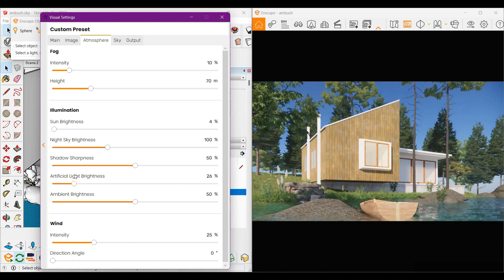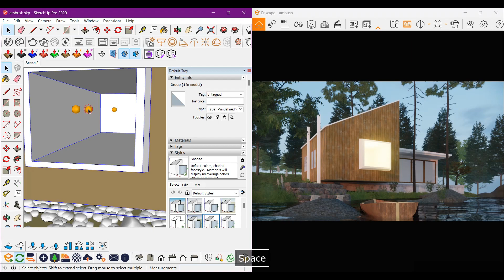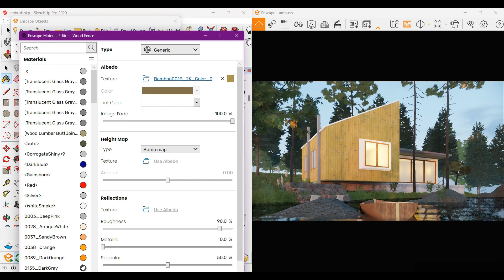Enscape Realistic Render | Bamboo House Render | Sketchup 2020 | PART 2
Enscape Realistic Render | Bamboo House Render | Sketchup 2020 | Enscape 3.3

enscape realistic render
cinematic photography
riverside house
farmhouse model
bamboo hut
bamboo house
riverside farm house
cinematic effects
movie like photography
edit like a cinematic movie
photo editing like movie
how to do editing like a movie
cinematic editing in Filmora 9
cinematic Rendering
jungle render
photo realistic render
real render in enscape
advance render settings in enscape 3.3
sketchup pro render settings
environment render
nature render in enscape 3.3
enscape realistic renders